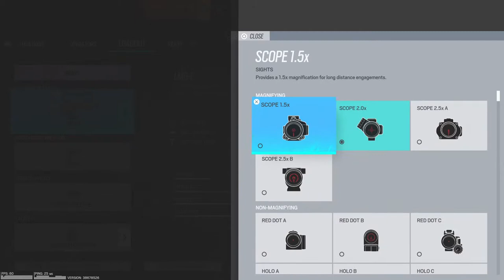R6 Solo Queue/RTP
Any tips would be good